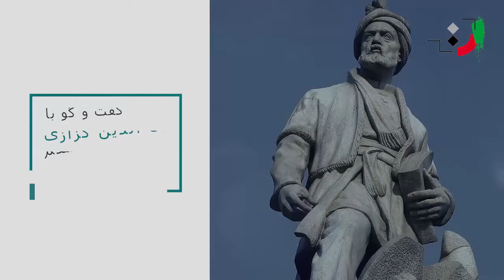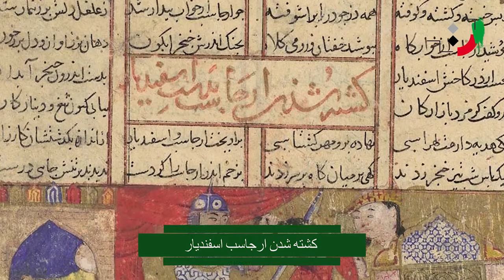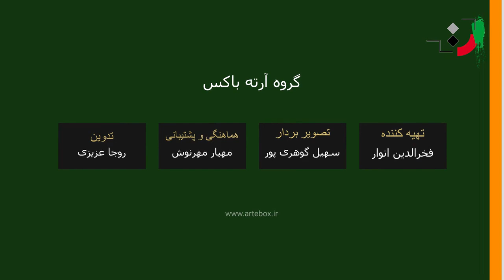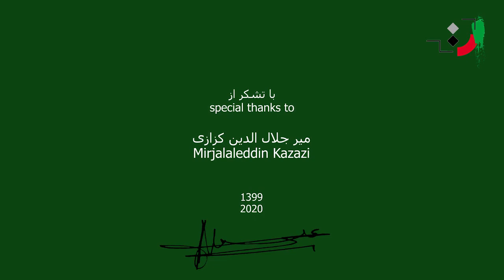Mir Jalaleddin Kazzazi - Part 06 - میرجلال‌الدین کزازی - قسمت ششم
Kazzazi, Mir Jalaleddin (born January 17th, 1948) man of letter, Shahnameh researcher, author, translator, and university professor

The Days of Childhood
He was born in Kermanshah in a celebrated educated family. He passed the primary school in his birthplace in Alliance, the school which was established by the French Government and from those years he became familiar with the French language and literature then he entered the Razi high school and chose the natural branch to follow his father’s advice. His attachment to poetry and literature which was formed in him from very early days, rooted deeper by the encouragement of his teacher and then he was matriculated as a university student in the Faculty of literature and Human Science of Tehran University. He was graduated from university with a bachelor in 1972 and then he followed his studies in the same field for receiving his M.A. grade and at length in 1991 he defended his Ph.D. dissertation under the title of “The Study on the in Shahnameh Hero’s Temperaments” under the supervision of Dr. Hakemi as a guide, Dr. Mosaffa, and Dr. Tajlil as advisors. The dissertation was later published under the title of “Dream, Epic and Myth”.

Professional Activities
Mir Jalaleddin Kazazi after receiving his Ph.D. Degree started to teach Persian language and literature in the Razi University of Kermanshah and then by the suggestion of Dr. Mehdi Moohaqeq he started to teach in the Damavand College and by the formation of the University of Allameh Tabatabai, he was invited as a member of the scientific board and from then on beside teaching he started to work as a researcher, author, translator of literary works and poet. He wrote his poems under the pen name of Zurvan. He also possesses the precious experience of teaching Iran studies and Persian literature in Spain within the years of 1997 to 2000.
Heretofore Kazazi has published more than a hundred books and many articles which are published in domestic and foreign journals and some of them have appeared in the collected essays of the literary congregations.

Personal life
His wife is lady Simin Dokht Didehdar and they together have four offspring who are named Amir Sadreddin, Amir Roham, Setti Anahit, and Setti Mandana.

Works
Authorships
1. From Another Type, 1989
2. The Pearl of Dari’s Sea, 1989
3. The Morning Feature
4. The Aesthetics of Persian Speech, 1989
5. The Green Boundless; poems, 1990
6. The Mazes of Mystery, 1991
7. Dream, Epic and Myth, 1993
8. A Study on the Root of the Word of Tarjamani (translation) under the title of Trajamani and Tarzabai, 1995
9. The Monastery of Magis, 1979
10.  The Pious and the Christian, 1997
11. The Tender Silk of Imagination, 1997
12. The Small House of Voice and Color, 1997
13. The Jesus Needle, 1997
14. A Glance at the Kazazi’s Works and Life, 1998
15. Advice and Adjoin, 1999
16. An Interpretation of Khaqani’s Book of Poetry Complications, 1999
17.  The Letter of the Ancient, 2000, 2008
18.  Water and Mirror, 2005
19.  A Hurricane from a Corner, 2007
20. The Drunkards’ Chants, poems, 2008
21.  The Father of Iran: A Story on the Basis of the Life of Cyrus, the Great, 2013
22. The Book of Wisdom and Justice, 2014
23. Kermanshah, The Wonderful Town of the Month, a preface, 2017
24. The Charming Stories, 2020
25.  A Moment Free from Self, with Self, 2020
26. The Book of War for Emancipation, 2020
27. Wonderful and Wonderment
28. The Citrus Garden of Unconsciousness
29. From Spark to Star
30.  Wrath in the Eye
31. In The Sphere of Soul
32. The Dictionary of Theories and Literary Criticism
33. The Son of Iran: A Story on The Basis of Ferdwsi’s Life
34.  The Iran Prophet: A Story on the Basis of Zoroaster Life
35.  The Light and the Sight of Spring; poems
36.  From the Slit of Mistry, the poems
37. At The Threshold of the Heaven, the poems
38. In The Curve of Firmament; poems
39. A Voice from the Profundity; The interview of Mohammad Reza Ershad with Dr. Kazazi on the issue of phenomenology in Persian Language

Books of Travel
• The Days of Catalonia
• Visiting the Dragon
• From the New Delhi to Old Athens
• The Travel Book of New York
• In the Land of the Shadows